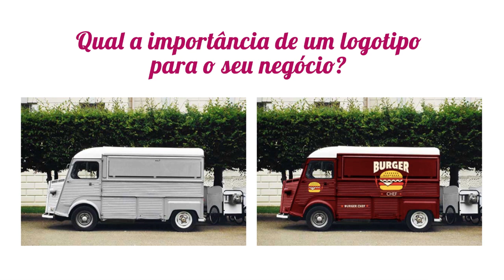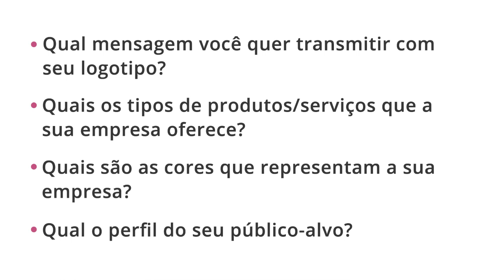Logotipo Confeitaria – Como escolher o logotipo ideal para sua confeitaria - Renata Carbonero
Confira nesse vídeo as informações importantes que você precisa saber para escolher o logotipo ideal para sua confeitaria e quais os pontos de atenção antes de criar o logotipo. Aperte o play!

➜ AVISO: O serviço de criação logotipo não está mais disponível.

📗 Baixe GRATUITAMENTE o livro Marketing de Alimentos - O guia definitivo para ganhar dinheiro com comidas e doces

👩‍🍳 🎯 CONHEÇA MEU TREINAMENTO ONLINE A RECEITA SECRETA DO MARKETING GASTRONÔMICO
Aprenda o passo a passo que pessoas comuns, que começaram a trabalhar do zero nas cozinhas de suas próprias casas, usaram para se transformar em celebridades da confeitaria e da gastronomia, reconhecidas por milhares de pessoas e com negócios de sucesso

📒 LIVRO O SABOR DO MARKETING
O primeiro passo para ingressar no maravilhoso mundo do marketing e aprender conceitos, técnicas e estratégias fundamentais para que você possa crescer cada vez mais no ramo da alimentação

Esse vídeo é sobre:
- Logotipo para confeitaria
- Logo confeitaria
- Identidade visual confeitaria
- Logotipo doceria